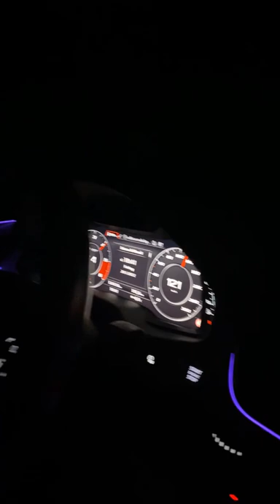SQ7 4.0 TDI accerelation